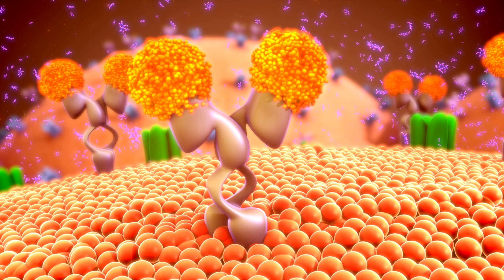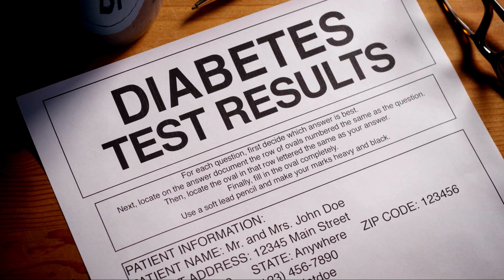Prediabetes: What You Need to Know to Take Care of Your Health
Prediabetes is a condition in which your blood sugar levels are higher than normal, but not high enough to be considered type 2 diabetes. If you have prediabetes, you are at an increased risk of developing type 2 diabetes.

Fortunately, there are many things you can do to control prediabetes and reduce your risk of developing type 2 diabetes. In this video, we will discuss some important tips for controlling prediabetes:

Make changes to your diet: A healthy diet is essential for controlling prediabetes. If you have prediabetes, it is important to eat plenty of fruits, vegetables, and whole grains. You should also limit your intake of added sugar, saturated fat, and trans fat.

Get regular exercise: Physical activity is another important part of controlling prediabetes. Most adults with prediabetes should aim for at least 150 minutes of moderate-intensity physical activity or 75 minutes of vigorous-intensity physical activity per week.

Lose weight: If you are overweight or obese, losing weight can help control prediabetes. Even a modest weight loss of 5 to 7% of body weight can make a big difference.

By following these tips, you can help control prediabetes and reduce your risk of developing type 2 diabetes.

Here are some additional tips for controlling prediabetes:

Monitor your blood sugar levels: If you have prediabetes, it is important to monitor your blood sugar levels regularly. This will help you see if your lifestyle changes are working.
Talk to your doctor: If you have prediabetes, it is important to talk to your doctor regularly. Your doctor can help you create a personalized treatment plan to control prediabetes and reduce your risk of developing type 2 diabetes.
If you are concerned about prediabetes, talk to your doctor. They can help you determine if you have prediabetes and, if so, provide guidance on how to control the condition.